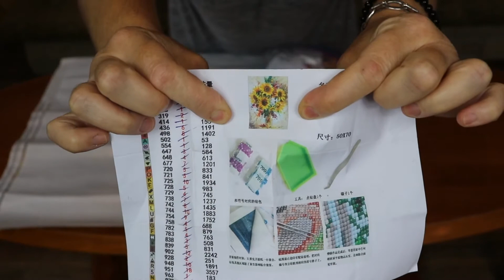Diamond art for first time!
5D diamond art is a great hobby! I hope you try this!!
I knew nothing going into this, just that a few friends tried this and liked it, of course I wanted to ry it and loved it.

If you need a product recommendation please lmk!
I can definitely recommend anything related to hair, here are some Amazon links for some items that will help you create your own diamond art

Donations are greatly appreciated it helps me to keep trying stuff!